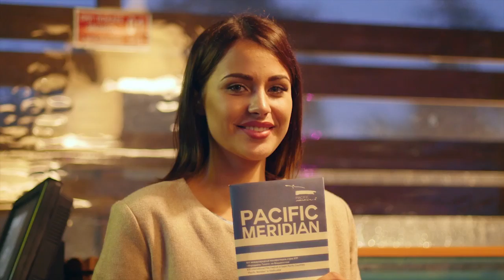pacific meridian ' 11.09.2016 AQUARIUM GRILL CAFE